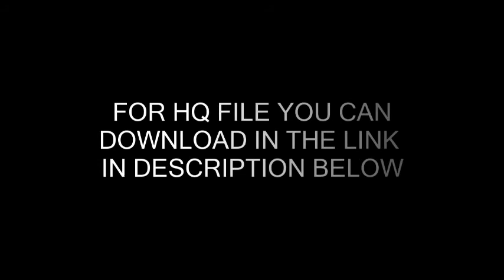4 PARTICLE MAGIC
Youcan use this video with any video editor